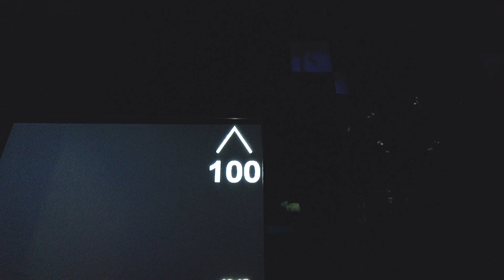CHAME' พาสัมผัสมนต์เสน่ห์แห่งนครดูไบ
CHAME' พาตัวแทนบินลัดฟ้าสัมผัสมนต์เสน่ห์แห่งนครดูไบ ทั้งเที่ยวชมจุดแลนมาร์คของดูไบ และขี่อูฐชมพระอาทิตย์ตก บอกเลยว่าสวยมากๆๆ อยากรู้ว่าสวยขนาดไหน คลิกชมกันเลยจ้าาา